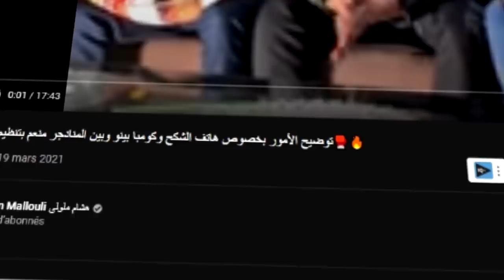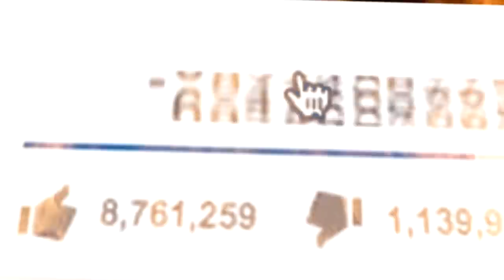الشكح فقد السيطرة وضرب المنادجر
PHOTOSHOP CS6
 AUDACITY
 ADOBE AUDITION